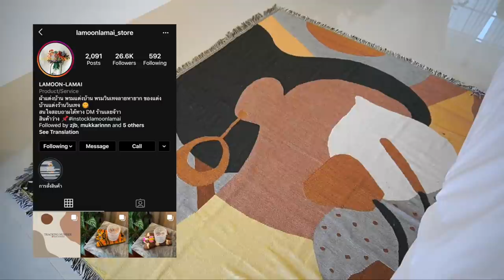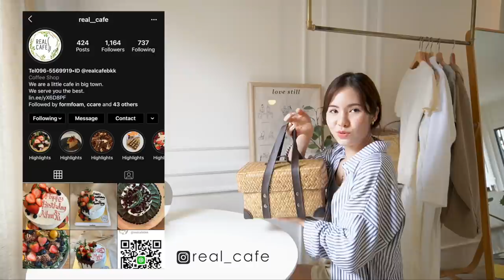ROOM TOUR ชี้เป้าของแต่งห้องต่างๆ (Eng Sub) Stayhomewithme | mininuiizz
room tour ที่ทุกคนรอคอยมาแล้ววววว
ชี้เป้าแหล่งซื้อของแต่งห้องต่างๆ
ราคาย่อมเยาว์สวยๆทั้งนั้นเลยยย